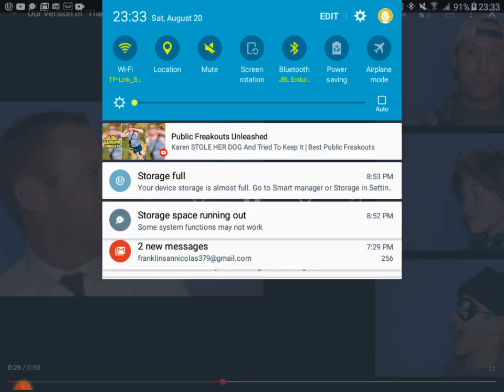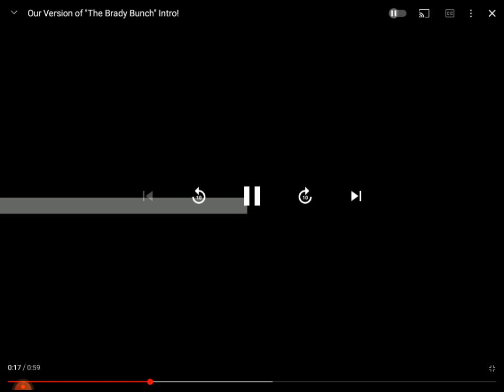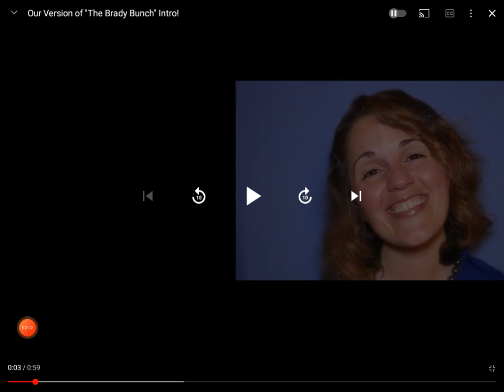August 20, 2022